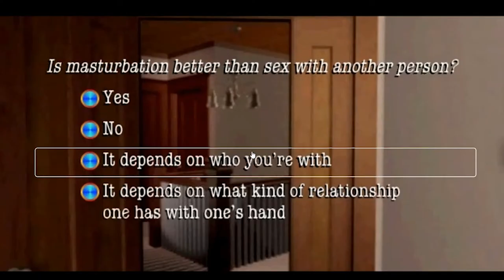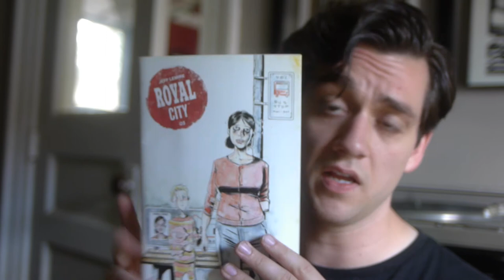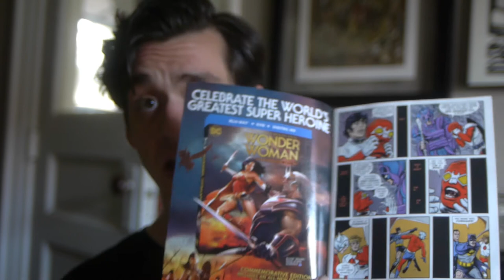July '17 Highlights: Jodie Whittaker, Comics, and Tender Loving Care